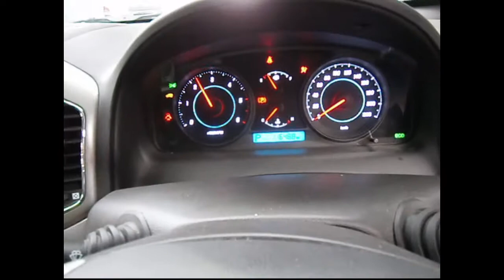WRECKING 2013 HOLDEN CAPTIVA 2.2 AUTOMATIC (C22669)